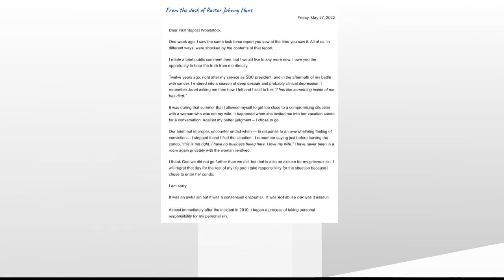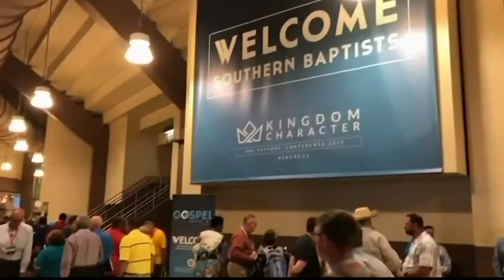Pastor addresses Johnny Hunt allegations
On Sunday at First Baptist Church Woodstock, Pastor Jeremy Morton addressed the report and its allegations.